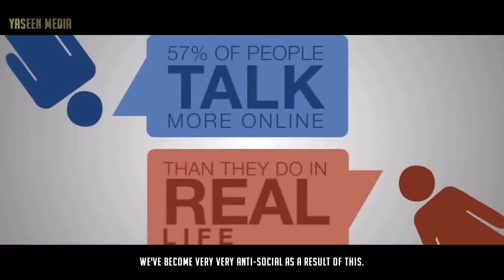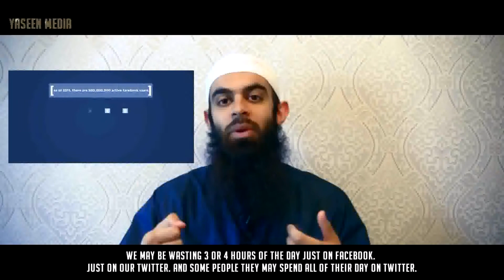Is Facebook Taking Over Your Life by Abu Ibraheem Husnayn